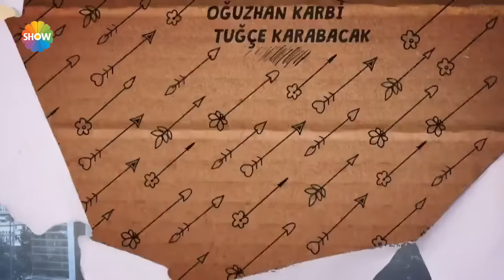Hayat Amor Sin Palabras Capítulo 40 (Español Doblado)